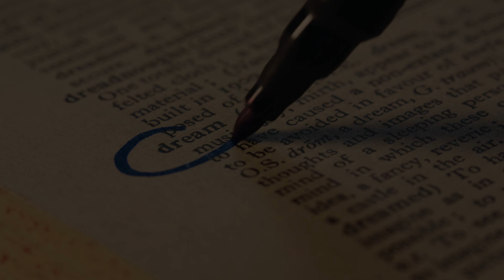PHSU Rebranding Presentation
🌟 Big Reveal Alert!

The wait is over! 🚀 We’re beyond excited to unveil the new brand identity of Ponce Health Sciences University. Our transformation reflects our commitment to growth, innovation, and excellence in health sciences education.